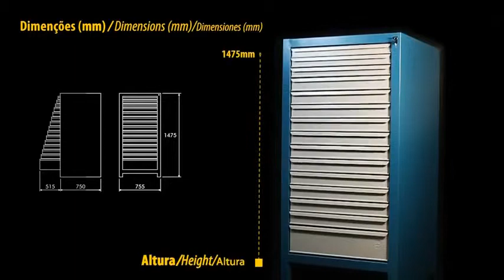Gaveteiro COMP 15 CMB